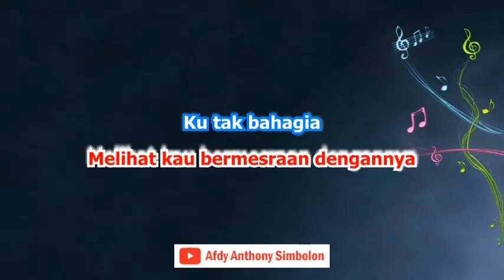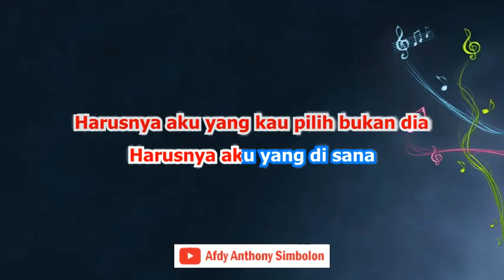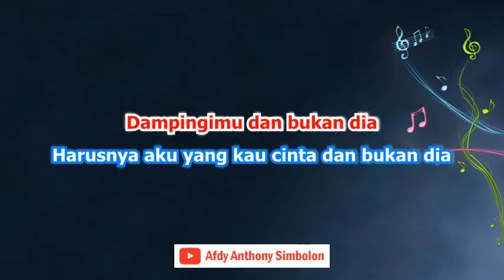Karaoke Harusnya Aku - Nella Kharisma (no vocal + lirik)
Lagu Karaoke Hanya aku yang dibawakan oleh Nella Kharisma ini dibuat menggunakan keyboard Yamaha PSR S950